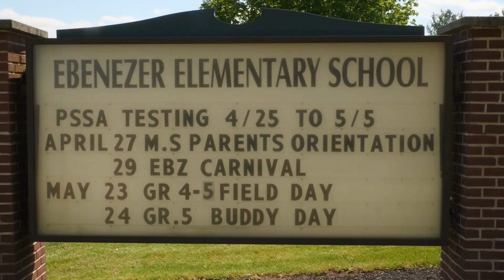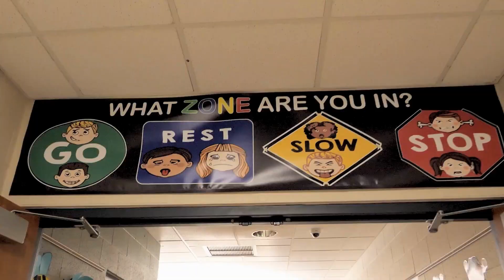EMN: Thursday. October 5, 2023